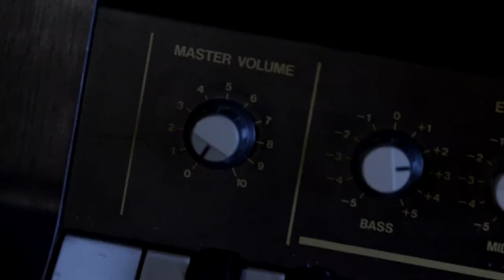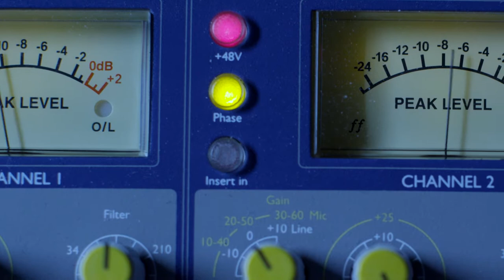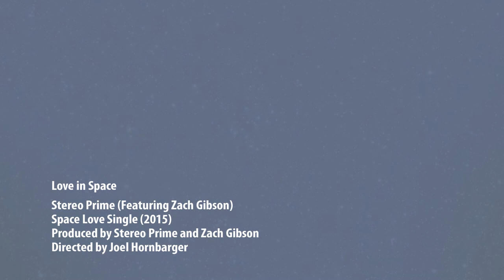Zach Gibson and Stereo Prime (Love in Space) OFFICIAL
A music video for Zach Gibson and Stereo Prime

Directed, shot and edited - Joel Hornbarger

Produced - Zach Gibson